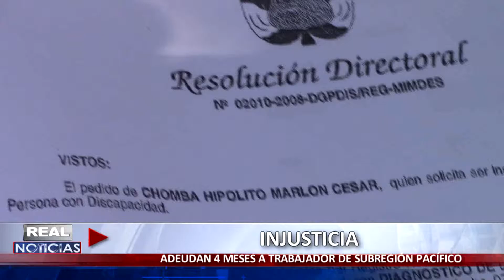INJUSTICIA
Pide justicia. Un trabajador de la Subregión Pacífico pide al Gerente Henry Vasquez  pagarle los meses de julio, agosto, setiembre y octubre en los que se venía desempeñando.

Marlon Chomba Hipólito, trabajador del área de tesorería denunció de no querer abonarle a pesar de que fue repuesto a su centro de labores en junio del presente año. Informó además que fue despedido arbitrariamente en el 2013, y  la medida cautelar que ahora tiene le permite laborar en esta Unidad Ejecutora.

Chomba Hipólito, quien además pertenece al CONADIS, indicó que se le adeuda un aproximado de 10 mil nuevos soles.

Finalmente, el jornalero pidió al Gerente de la entidad respetar la medida cautelar que favorece.